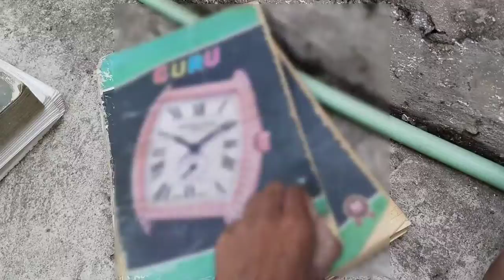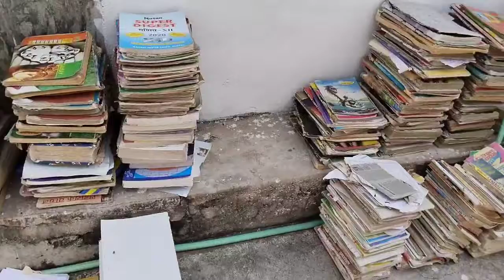Books 📚📚 bechna padhi purani yade Bachpan ki 😭😭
Books 📚📚 bechna padhi 😭😭

only mobile - realmi 6i se start kiya tha
               current  -  ab Vivo t1 5g se vlogging

I m utshav kanwar
( umesh kumar )
daily life vlog
From -  tikamgarh  m.p.  ( india )